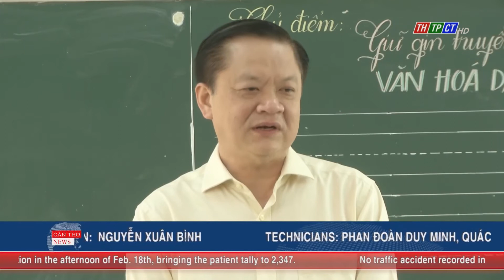Leaders of Cần Thơ City visit schools in Ninh Kiều district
On the morning of February 18ᵗʰ, Standing Vice Chairman of Cần Thơ city People’s Committee Dương Tấn Hiển and leaders of the city Department of Education and Training and Ninh Kiều district People’s Committee visited and offered new year wishes to some schools in Ninh Kiều district area.